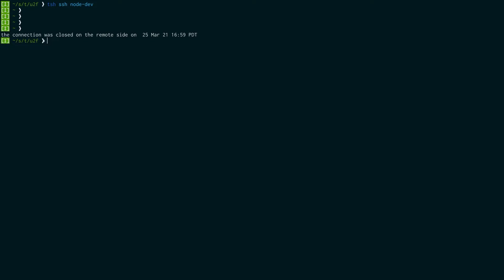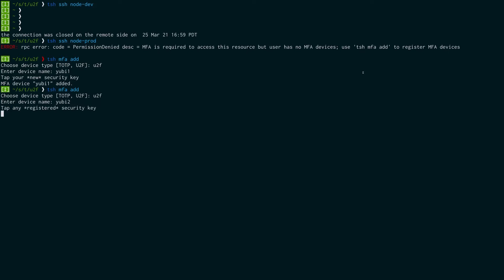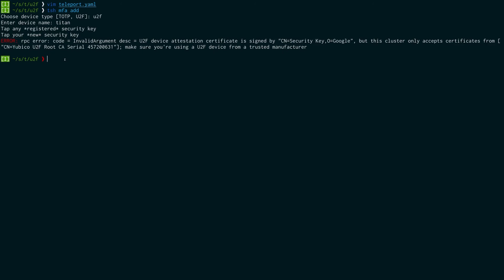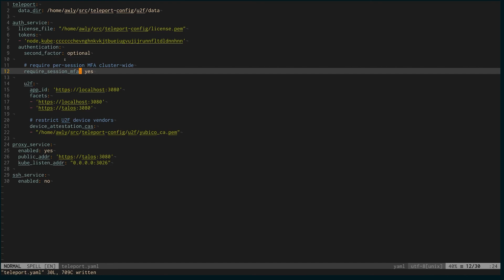RFD 14 Demo - Per-session MFA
This video is a demo of our per-session MFA coming in Teleport 6.1

0:00 Intro
0:14 Role Setup
0:49 tsh ssh demo
0:58 tsh ssh MFA Required
1:05 Adding MFA Device
1:40 tsh kube MFA Demo
2:24 Device Attestation Demo
3:03 Require Session MFA Cluster Wide